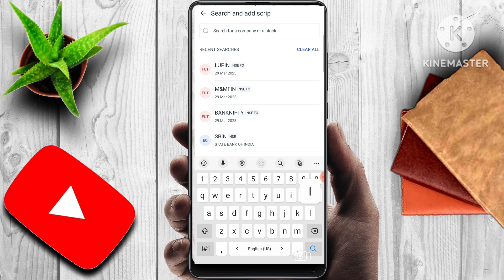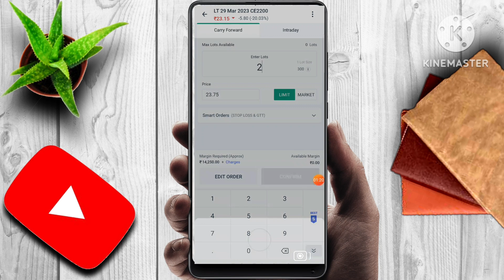LT SHARE NEWS | LATEST STOCK MARKET NEWS